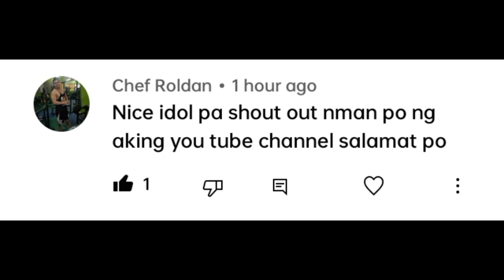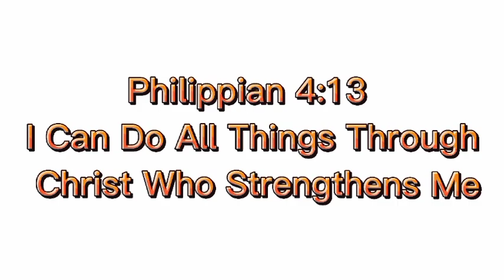MASSAGE FOR FREE. TANZA HIGHWAY AND RUSI. JULY17,2021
Hello to everyone. Ako nga po bala si NODES BUSTER, ALSO KNOW AS BYAHELOT. Puspose po ng content ko ay, bumabyahe oh dumadayo sa iba't ibang lugar para mag MASSAGE FOR FREE. Sa ganitong paraan ay mashe'share ko sa ibang tao ang aking talent yun lamang po. Sana po at suportahan nyo ako MARAMING SALAMAT. GODBLESS US ALL.

Use for vlogging

📱VIVO Y11
📱Catcup
📱 PicsArt